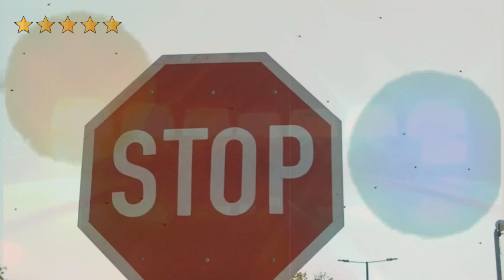TheKingzRSA Who Is The Worst Parent?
Join us as we dive into some of the most shocking and controversial parenting moments ever caught on camera! 😱 In this video, we explore situations that raise the question: Who is the worst parent? From outrageous decisions to questionable actions, these stories will leave you speechless. But remember, this video is all in good fun and meant to spark discussion, not judgment.

What's GOOD fam, this is your favorite Kingz. WE ARE BACK WITH ANOTHER BANNGER🔥. Like this video and comment on the word of the day.

We thank God for your life🙏🏽 watch until the end and drop a comment because you watched. Shoutout to everyone who showing  LOVE❤️

 / thekingzrsa
| OTHER |

STAY AWESOME KINGZ!! :D

 • Living the moments!! Vibes @speaklife...